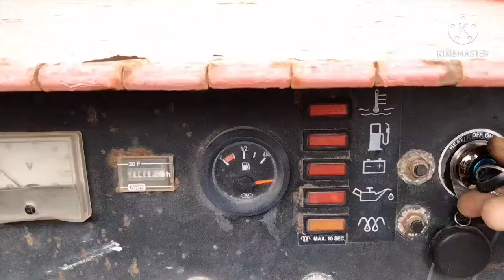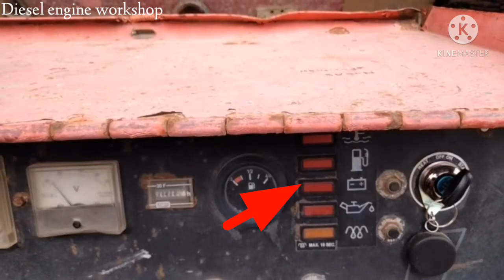How To Alternator Assemble & Test Solve !! Alternator Repair & Test Kaise Kare !!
Dosto Aaj ki es video mein Maine aapko alternator repair & test kaise kare dikhaya hai agar aap mere channel pr naye hai to channel ko subscribe jaroor kare or sath mein 🔔 icon bhi daba de taki aane wali video ki sari notification aap take pahuch sake Mai mechanical se related videos banate rahta hoon dosto umeed karta hoon ki aapko ye video bahut pasand aaya hoga video pasand aaye to video like aur share kare agar aapka koi sawal ho to comment kare.